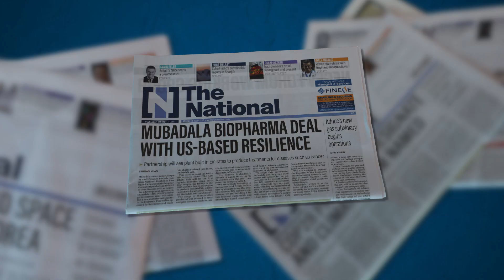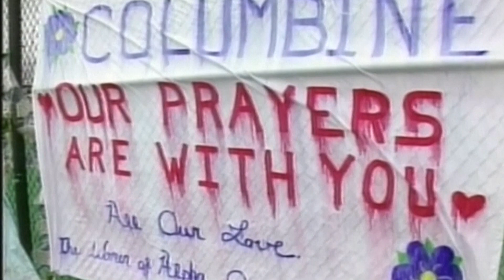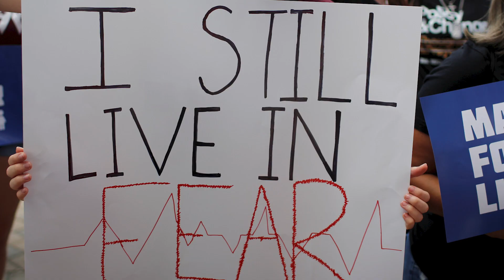A Closer Look: America's mass shooting epidemic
Gun crime is a danger that residents in the UAE have no fear of ever encountering while in the Emirates. But across the globe, US residents live in the knowledge that every day, a mass shooting is carried out on home soil.